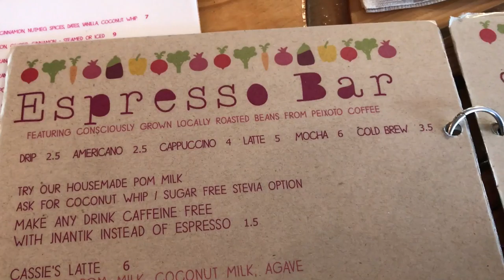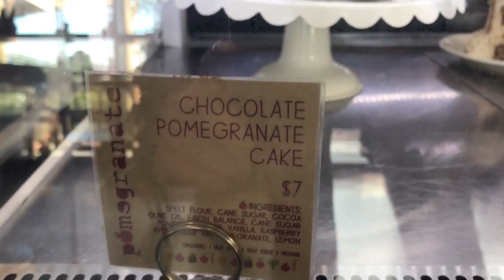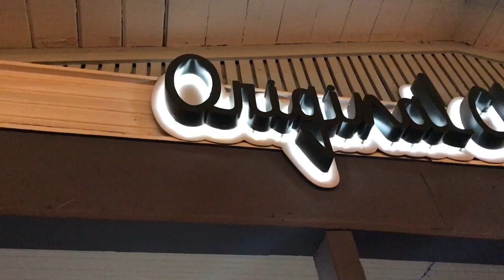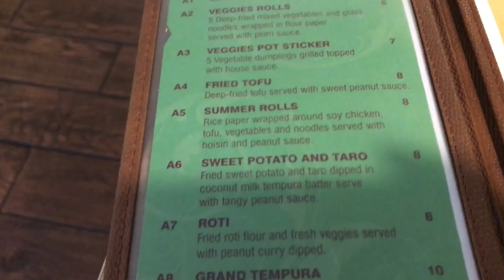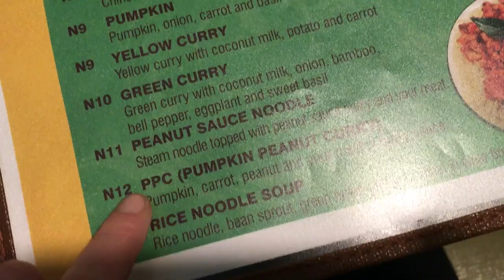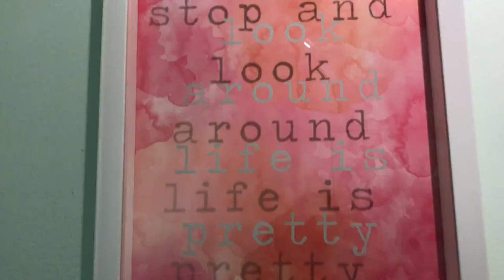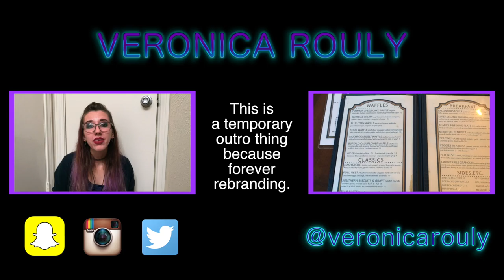Vegan Travel Vlog #5: Central Arizona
Last month I went to Arizona to try out their vegan food and stay with one of my best friend's families! There were over 150 clips, so this video will be put into two parts (pt two should be up next Sunday)!

My reviews:

Pomegranate Cafe:
Definitely on my top 10 favorite vegan restaurants list! I thoroughly enjoyed everything about the Pomegranate Cafe! Every staff member I interacted with was super friendly and seemed genuinely interested in me as a person (as someone who is also a server, this is important to me). Anyways, the food. The food, you guys. I'll be honest, the enchiladas weren't my favorite - they were good but I wouldn't order them again - but THE SPAGHETTI AND MEATBALLS! What the heck. The spaghetti squash blended perfectly with the nutty mushroom meatballs and it was as if they were real noodles! I'm typically not a fan of spaghetti squash or spiralized veggies, but oh my god I want to eat that dish every day for the rest of my life! Same goes for the dessert and the unique protein latte I had (that's another thing: the menu had a lot of specialty products and unique items)! Lastly, the space and overall all vibes were exquisite. The cafe itself wasn't too large but not crampy in any way, it had an adorable little gift shop area which is always a fun time, and the space was dressed with cute quaint decor.

The Original Chop Shop Co:
Although this wasn't an entirely vegan restaurant, I very much enjoyed it and felt it should be incorporated into this video. The food was simple, but delicious. Chop Shop almost reminds me of a way healthier version of Chipotle...or something like that! The food was beautiful and flavorful all while still maintaining that "guilt free" feel that all of us desire to have! Let. Us. Not. Forget. That. Outside. Though. A gigantic chess board (even though I never learned to play chess)? Heck yeah! Stringy tumblr lights everywhere that make you feel all warm and fuzzy? Of course! The patio just felt very cozy and eclectic so yay!

The Vegan House:
The experience I had here was wonderful because our waitress was absolutely adorable and so nice and I wish I could remember her name so I could mention it here! I will say that all vegan asian restaurants typically tire me out - there are A LOT. EVERYWHERE - but this one in particular had all of the familiar curries and noodles while also having some super weird and unique choices. I'm also always a fan of vegan seafood because it's insane to me how soy can be manipulated so well (Vegan House did a wonderful job)! The only reason why this restaurant doesn't get a higher rating from me is simply because I enjoyed the other restaurants more (so not compared to the others I would probably give it a 9.5 or 10). I will definitely be back here though when I'm in Arizona and craving asian food! WAIT! I ALMOST FORGOT! THE MANGO STICKY RICE, FAM! AHHHH! Hands down best I've ever had. The portion of mango was super generous (I don't think I've ever been served that much mango before) and they had purple rice (my second favorite color) instead of brown! Like I said in the video, this dessert was significantly less sweet than other mango sticky rice dishes I have had, but I really appreciated that because I like subtly sweet sweets!

Desert Roots Kitchen:
Desert Roots was definitely a cute little hole in the wall that my friend and I just stumbled upon. The food was SO FRESH! While what we ate seemed quite simple, it was bursting with so much flavor and color and ahhhh. The staff was very friendly (shoutout to you guys for letting me film you) and gave us some awesome recommendations of other restaurants to check out and so on and so forth. Also. Outdoor seating, guys. I know the other places I went to in Arizona had outdoor seating, but Desert Roots was so intimate and had greenery all around it and it really felt like a little hippie community (lots of positive energy, might I add). Thank you guys!